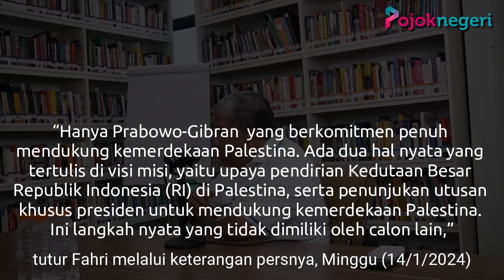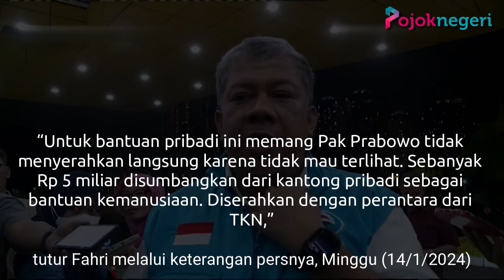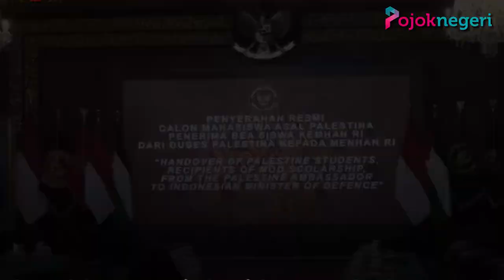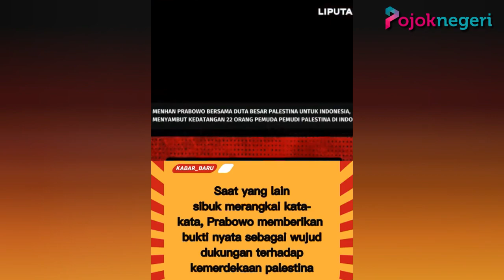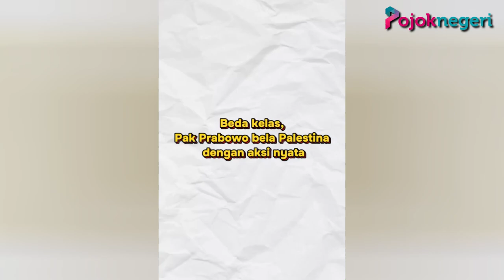Yang Lain Masih Omon-Omon, Fahri Hamzah Ungkap Prabowo Sudah Lakukan Aksi Nyata Buat Palestina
Tiga capres yang bertarung di Pilpres 2024 sama-sama menyuarakan pembelaan untuk Palestina.

Diketahui, Israel masih terus memborbardir Gaza hingga saat ini.

Juru bicara (jubir) Tim Kampanye Nasional (TKN) Prabowo Subianto-Gibran Rakabuming Raka, Fahri Hamzah mengatakan bahwa Prabowo sudah melakukan langkah-langkah nyata untuk membela Palestina.

"Pak Prabowo sosok paling konkret membela Palestina. Dukungannya tidak hanya dari ucapan, tetapi juga perbuatan. Di saat yang lain hanya bicara soal membela Palestina, Prabowo justru sudah melakukan langkah-langkah nyata," tutur Fahri melalui keterangan persnya, Minggu (14/1/2024).

Wakil Ketua Umum (Walketum) Partai Gelora itu menilai, sebagai Menteri Pertahanan (Menhan), Prabowo sudah meluncurkan sederet kebijakan untuk mendukung kemerdekaan Palestina.

“Saat serangan di Gaza terjadi, Pak Prabowo sebagai Menhan langsung menyatakan diri Indonesia bersama Palestina meskipun di sisi tergelap dan tersulit. Ini pesan politik yang sangat kuat.” jelasnya.

Kemudian, lanjutnya, Prabowo juga mengirimkan kapal rumah sakit milik Tentara Nasional Indonesia (TNI), serta menerima dan memberikan beasiswa kepada anak-anak Palestina untuk bersekolah di Universitas Pertahanan.

"Pak Prabowo dalam kapasitasnya sebagai Menhan juga berdiplomasi atas nama Indonesia saat perang terjadi. Yang paling diingat adalah saat beliau meluapkan kekecewaannya terhadap negara barat karena membiarkan pembantaian terjadi," tutur Fahri.

Sementara, dalam kapasitasnya sebagai calon presiden (capres), Fahri menilai Prabowo menunjukkan keberpihakannya lewat visi dan misi capres.

“Hanya Prabowo-Gibran  yang berkomitmen penuh mendukung kemerdekaan Palestina. Ada dua hal nyata yang tertulis di visi misi, yaitu upaya pendirian Kedutaan Besar Republik Indonesia (RI) di Palestina, serta penunjukan utusan khusus presiden untuk mendukung kemerdekaan Palestina. Ini langkah nyata yang tidak dimiliki oleh calon lain,” jelasnya.

Bahkan, sebut Fahri, Prabowo memberikan sumbangan kemanusiaan untuk Palestina menggunakan dana pribadinya.

“Untuk bantuan pribadi ini memang Pak Prabowo tidak menyerahkan langsung karena tidak mau terlihat. Sebanyak Rp 5 miliar disumbangkan dari kantong pribadi sebagai bantuan kemanusiaan. Diserahkan dengan perantara dari TKN,” ungkap Fahri.

Selain itu, Fahri menyebut bahwa dari tiga capres yang ada, hanya Prabowo yang tahu cara membela Palestina menggunakan kekuatan negara yang besar.

“Kita memerlukan wibawa Prabowo dan bangsa Indonesia yang besar ini untuk memperjuangkan Palestina serta membayar lunas utang kita sebagaimana yang dikatakan oleh Bung Karno dahulu," ucapnya